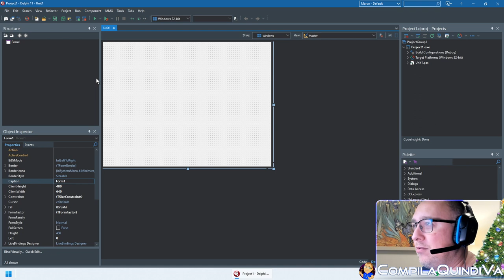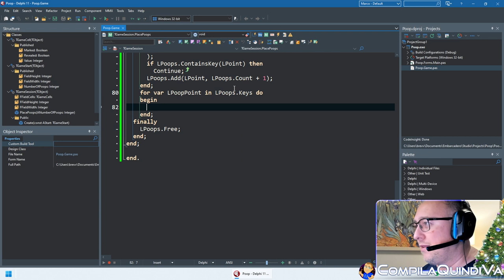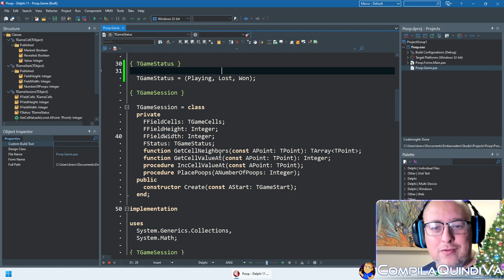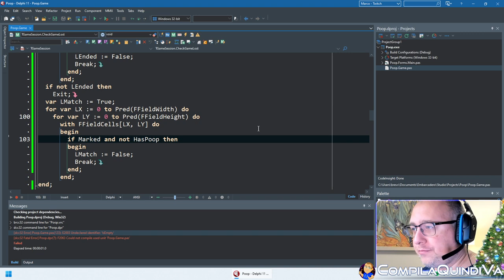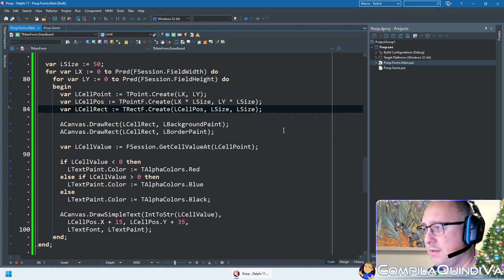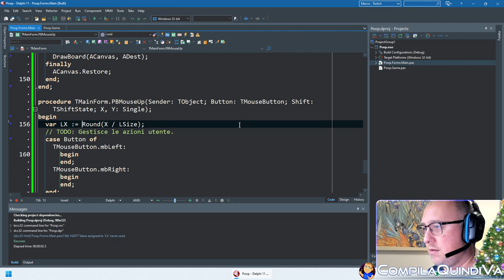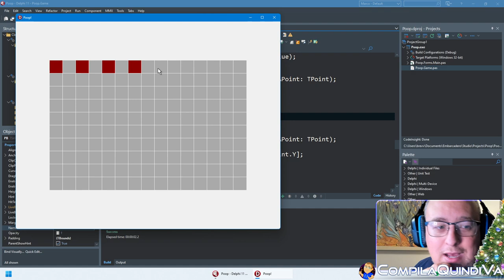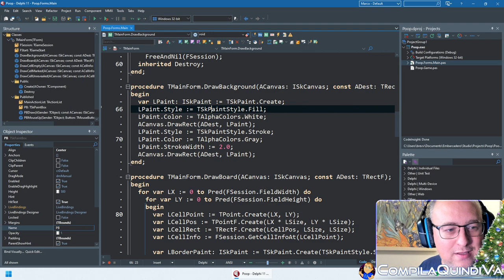Live Coding - Creiamo assieme il gioco "CACCA!" , clone di Campo Minato, con Delphi e SKIA - Parte 2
Replay live Twitch di mercoledì 4 gennaio 2023:
*** CREIAMO ASSIEME IL GIOCO "CACCA!" Parte 2 ***
(Live Coding)

In questa live riprendiamo lo sviluppo del nostro clone del classico videogame "Campo Minato" dal titolo... **CACCA!** 💩

Dopo aver gettato le basi del gioco (volendo essere spiritosi, potremmo dire di aver "concimato"), entreremo nel vivo della logica di funzionamento e cercheremo di ultimare il nostro prototipo compreso il disegno della UI, realizzato grazie a Google Skia, una libreria grafica dal potenziale davvero molto promettente.